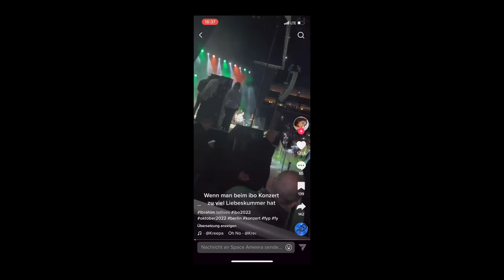IBRAHIM TATLISES Konzert (Fan stürmt die Bühne) | Ahmad Mohammed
VIP-Bodyguard Ahmad Mohammed gibt exklusive Einblicke des IBRAHIM TATLISES Konzerts. Der Weg auf die Bühne, sowie das Konzert selbst verlief noch nach Plan, bis ein Fan die Bühne stürmte.
Wenn Du wissen willst, wie die Situation ausgegangen ist, dann schau das Video bis zum Schluss.

Danke an das ganze Team das mitgewirkt hat sowie das Team vor Ort mit dem wir kooperiert haben.
Ihr wart wie immer professionell und fokussiert.